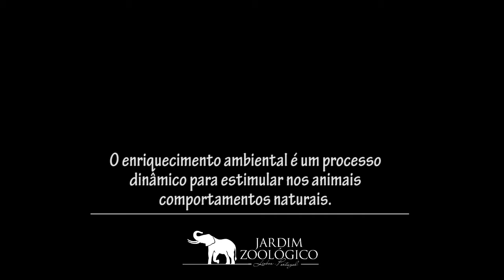Enriquecimento Ambiental em Elefante-africano - Jardim Zoológico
O Enriquecimento Ambiental é um processo dinâmico para estimular nos animais comportamentos naturais.